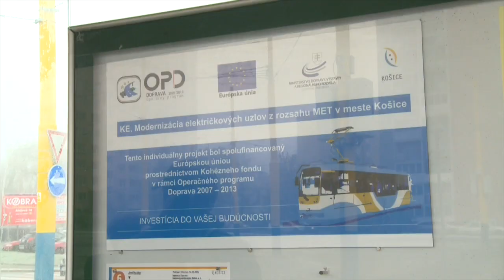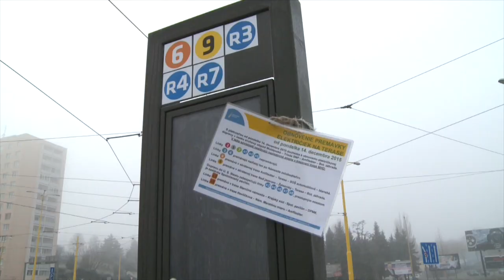Novoročný rozhovor s primátorom Richardom Rašim